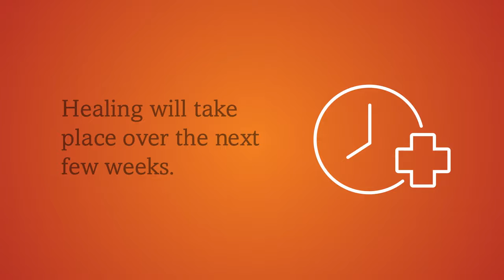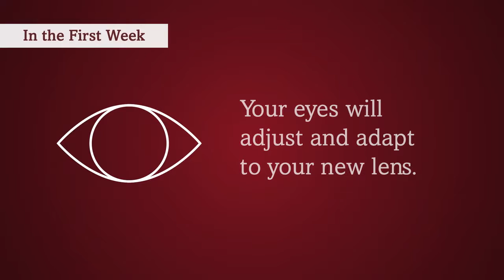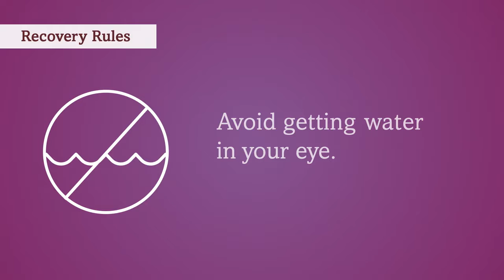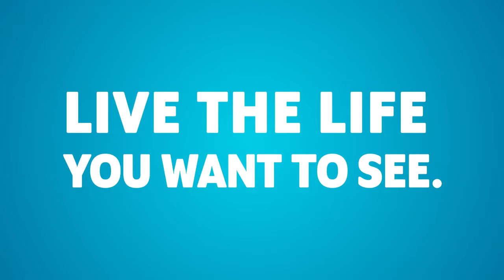After Cataract Surgery